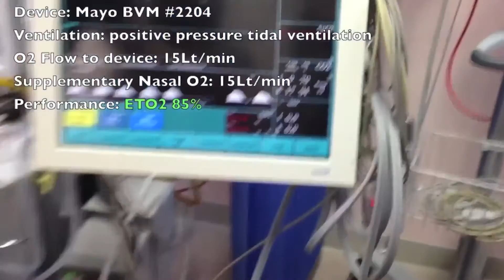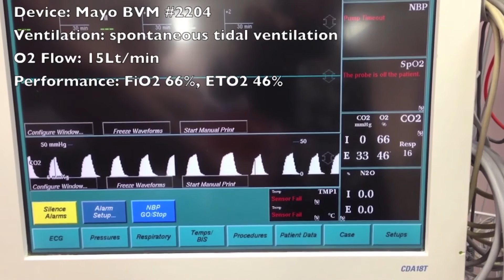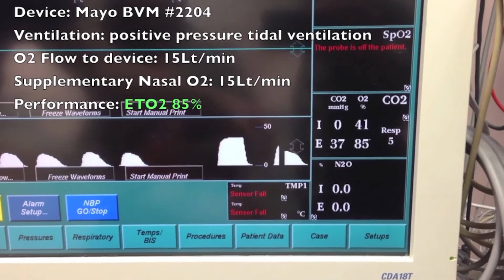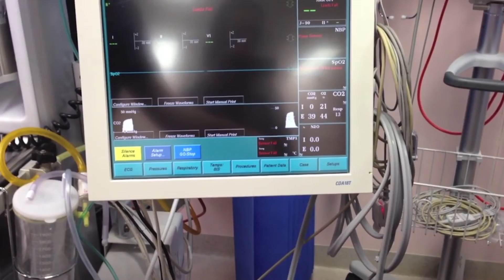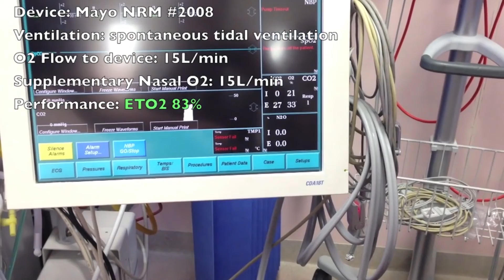Pré-oxigenação turbo! Como funciona?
Você sabe pré-oxigenar corretamente seus pacientes antes de intubar? Às vezes, o que os livros nos diz não é exatamente o que ocorre na prática. Nesse vídeo, falo sobre a pré-oxigenação turbo! Se quiser aprender comigo ainda mais, clica no